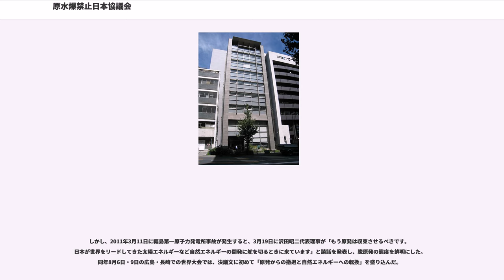原水爆禁止日本協議会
日本原水協（にほんげんすいきょう）は、日本の一般社団法人である。1955年に反核・平和運動組織の原水爆禁止日本協議会（げんすいばくきんしにほんきょうぎかい）として発足し、都道府県を始め地域・労働組合内などを単位に下部組織を持つ。略称原水協。従来の法人格は有限会社だったが、2017年に一般社団法人へ移行している。

年1回、広島市と長崎市に原子爆弾投下のあった8月に「原水爆禁止世界大会」を開催するほか、各地で「核兵器廃絶」を掲げた運動を展開する。元々は、広範な運動体であったが、日本国とアメリカ合衆国との間の相互協力及び安全保障条約や、日本共産党系の核兵器所有国であるソビエト連邦と中華人民共和国に対する方針の矛盾などにより、民社党系、日本社会党系が、離脱・脱退したり、別団体を作った。

1954年3月1日、ビキニ環礁で行われたアメリカ合衆国による水爆実験(Castle作戦のBravo実験)で第五福竜丸ら日本の遠洋漁船が多数被爆（被曝）し、全国的な問題となった。国民的運動の盛り上がりのもと、核兵器廃絶を求める署名運動が行われ、翌年8月、広島で「第一回原水爆禁止世界大会」（原水禁世界大会）が開催される。その後、この署名運動の実行委員会が名前を変更し「原水爆禁止日本協議会」（初代理事長は安井郁・法政大学教授）となった。

その後「日本国とアメリカ合衆国との間の相互協力及び安全保障条約」や原発問題への対応の相違が原因となって自民党系及び民社党系勢力が脱退した（民社党系は核兵器禁止平和建設国民会議（核禁会議）を結成　自民党系の団体はなし）。

1961年、原水禁7回大会は、「最初に実験を開始する政府は平和の敵、人道の敵」と決議したが、その直後の8月30日にソビエト連邦が核実験を再開した。これに対する対応をめぐって原水協は、ソ連政府にも抗議せよとする日本社会党・総評系と、抗議に反対する日本共産党とが対立した。

翌1962年、8回大会の最中にソ連は再度の核実験を行い、再び昨年と同じ衝突が起り、結局大会は混乱したままに終わった。日本共産党系代表は「核戦争の根源であるアメリカ帝国主義を日本やアジアから追い出せ」と、ソ連の核実験に対する批判をしないばかりか、むしろそれを擁護したまま、反米を中心に置いた反安保・基地闘争も視野に入れた主張をした。

1963年に、日本社会党・総評系グループが「いかなる国の核実験にも反対」のスローガンを旗印にして部分的核実験禁止条約の支持を要求した。当時、ソ連は中華人民共和国との関係が悪化しており、核開発で先行していたソ連は中華人民共和国の核保有を妨げたいとの思惑から、同条約の締結を推進した。

これに対して日本共産党系は「地下核実験を条約によって認めることになる」として当条約に反対したにもかかわらず、同時に「社会主義国の核兵器は侵略防止のためのもので容認すべき」という主張をした。当時日本共産党は中国共産党との関係を深めていたので、中華人民共和国に配慮して同条約に反対したと言われる。

このため内部対立が起き、1963年の大会は流会。共産党は、「意見の違いにかかわらず『核廃絶・核戦争阻止・被爆者救援』の三点で統一するべきだ」と主張したが、結局、社会党系グループは脱退して、1965年2月に原水爆禁止日本国民会議（原水禁）を結成。以後、原水禁世界大会も、原水協系と原水禁系の2つが別々に開催されるようになる。

ただしその後、日本共産党が中ソ共産党に批判的になり、核兵器全面禁止に主張を変化させていく一方、逆に、原水禁は、日本社会党が反米・親ソ・親中・親北朝鮮の傾向を強めたため、その影響によって、ソ連や中華人民共和国の核に対し柔軟になっていく。

運動開始当初、原水爆禁止運動は超党派で形成され、マスコミ各社もこぞって支援する「国民的運動」だった。しかし党派間のイデオロギーと私利私欲むき出しの争いを嫌い去っていく人が多く、結局のところ政治党派による系列団体化という結果に終わったという見方もある。

1977年から1984年の間、原水禁世界大会は原水禁と共同で開催されたが、「核凍結」（当時の用法としては、既存の核兵器を存続させることだった）政策への支持を要求する原水禁との間で対立が起きた。

総評と、反主流派の「統一労働組合懇談会」（全国労働組合総連合の前身）の対立が、再分裂の引き金になった。1983年、平和行進で共産党系団体が、統一労組懇旗を掲げたことに総評側が反発。旗...